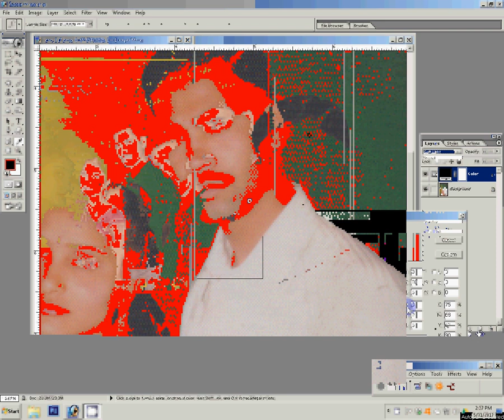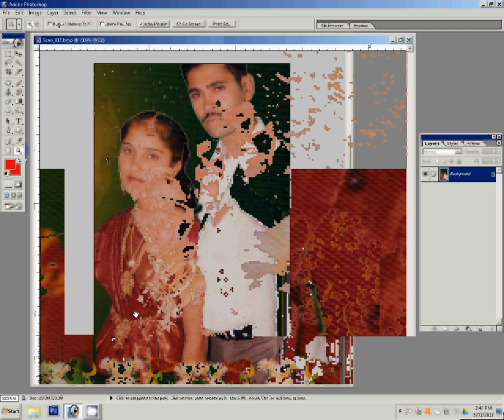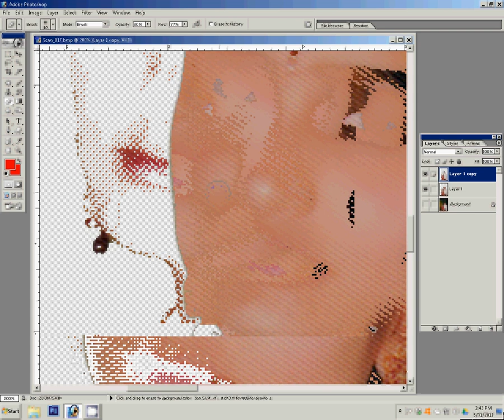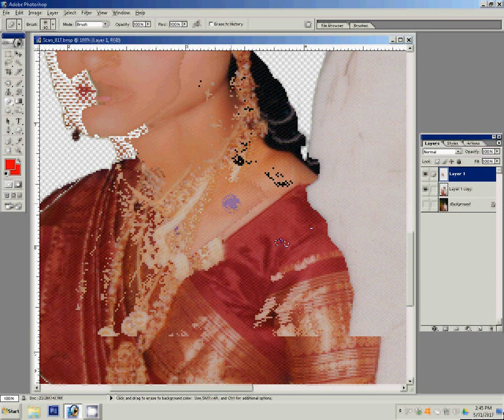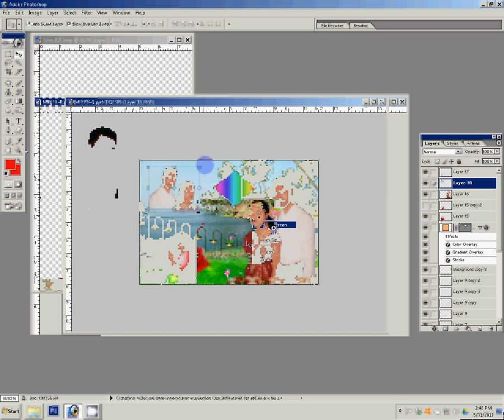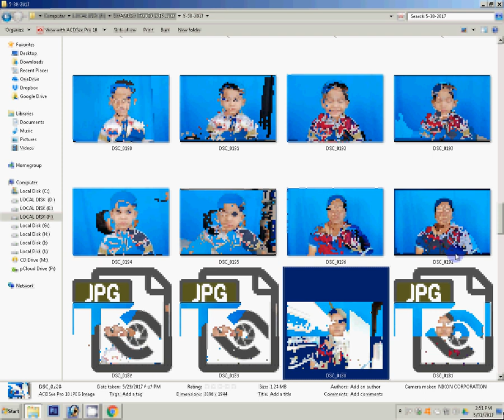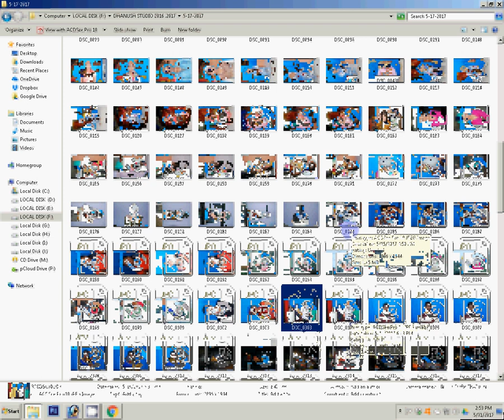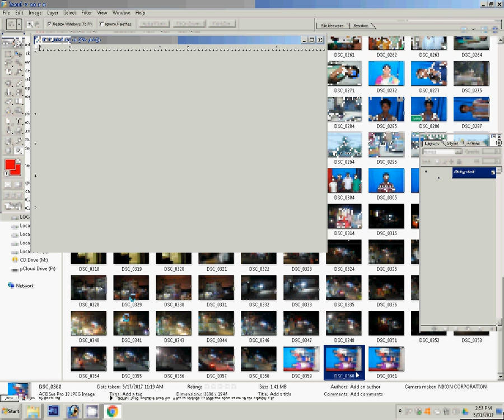adobe photoshop tutorial background change background